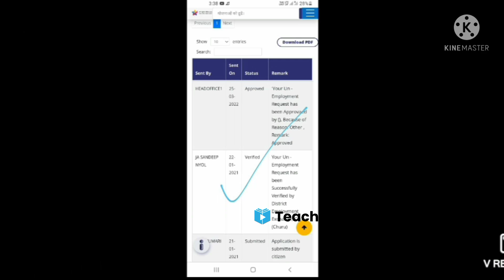Rajasthan Berojgari Bhatta 2022 Good News February Bil Payment|Internship Yojana Good News|Teachmint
VerifyFormApprovedKabHoga berojgari Bhattaka
Rajasthanberojgaribhattaverifyform approvedkabhoga
VerifyFromApprovedKabHoga berojgaribhattaka